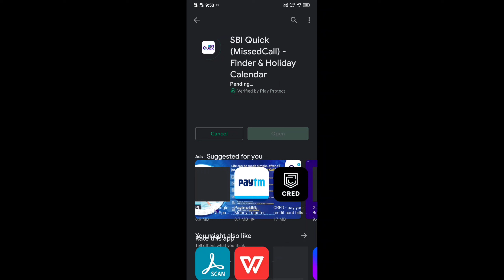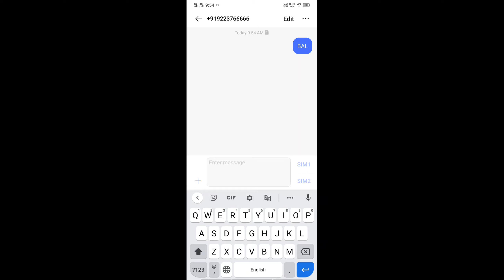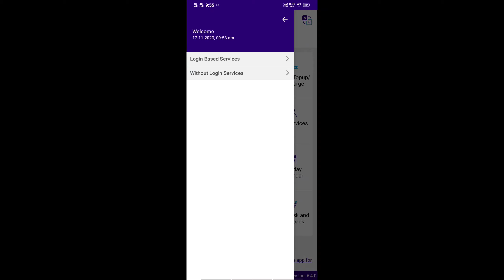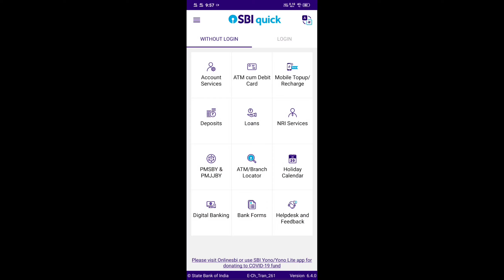Find Your SBI Bank Balance, Mini Statement, by SBI QUICK mobile app